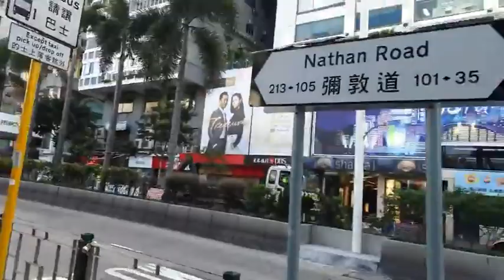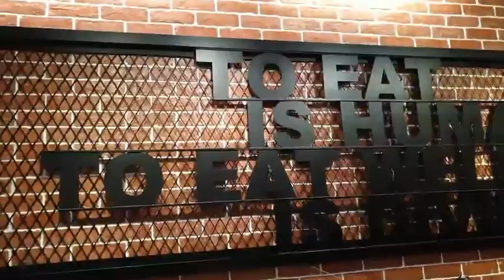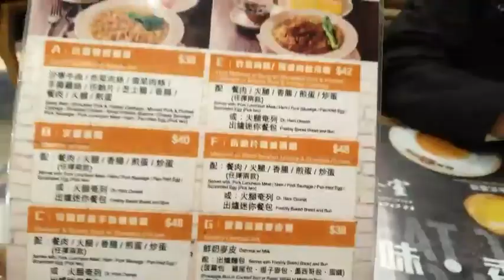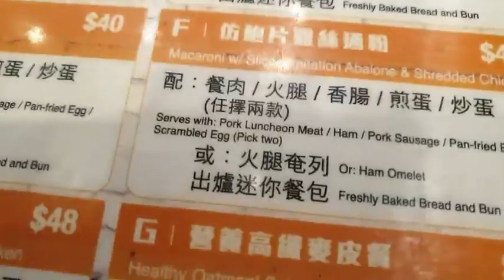[ Hong Kong - Local ] 香港九龍餐室 MUST TRY! Hong Kong Kowloon Restaurant (English & Cantonese)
如果你旅游香港，千万别错过这家茶室。试了两三家，还是他家的菠萝油及榨菜肉丝米粉最好吃。
If you are traveling to Hong Kong, this restaurant is highly recommended for their local authentic HK flavours. This is a chain restaurant, you can Google for the location nearest to you.